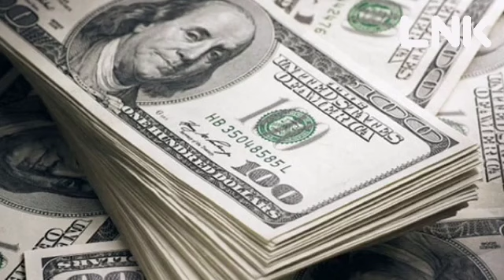මුලු රටටම කණගාටුදායක පුවතක්. Breaking news.